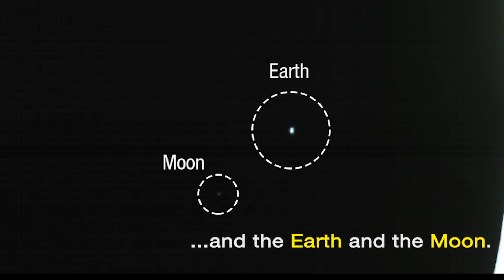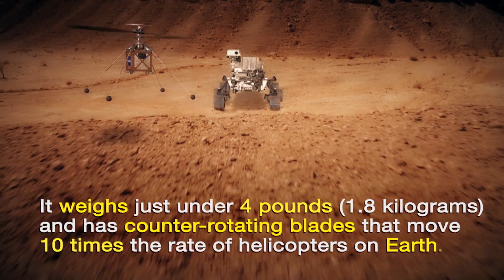NASA Mars Report: May 24, 2018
What’s the latest news from Mars? NASA’s InSight lander and MarCO CubeSats are on their way to the Red Planet, a tiny helicopter will hitch a ride with the Mars 2020 rover mission, and Curiosity’s drill is back in business!